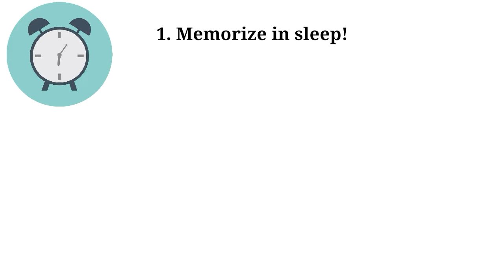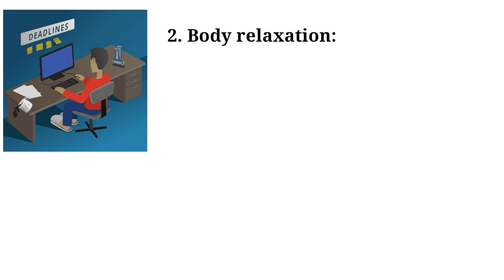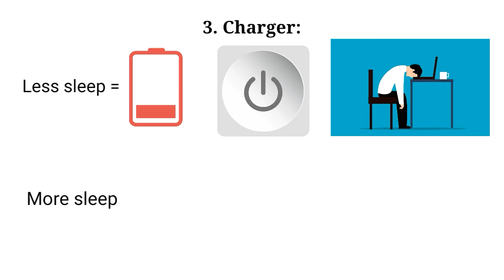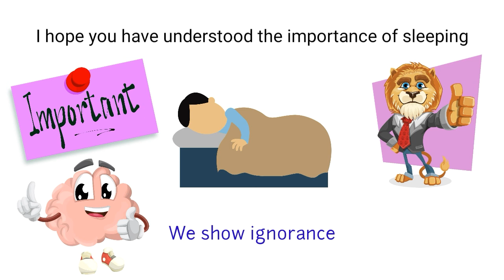SLEEP TO REMEMBER REMEMBER TO SLEEP || Sushmita Banerjee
Hi, I'm Sushmita Banerjee. This video is about how sleep helps us to remember things. Many of us don't know the importance of sleep which we must know as we spend so much time sleeping. Sleep helps us in studying and remembering the other stuffs as well. Do you wanna know how? I hope this will help you. I post video on every Tuesday.

I would love to take your suggestions. Sorry for the noise in background 😅